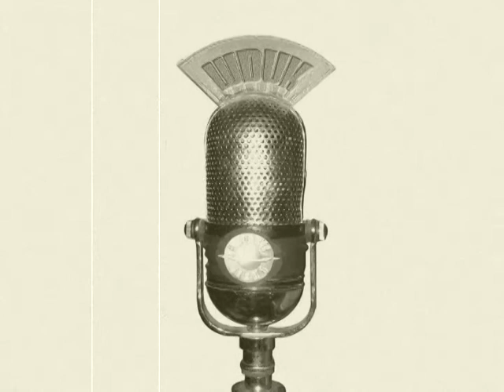Prof Squiggins & Nilo